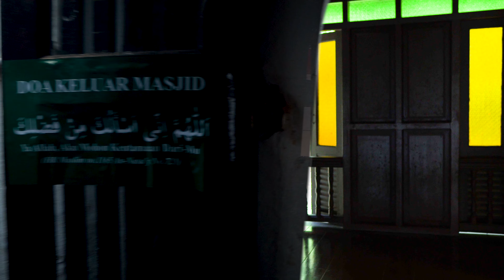Malacca Historical Cinematic Travel | 4k | Sony ZV-E10 | MELAKA MALAYSIA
My travel video at Melaka | Malacca

My Gear :
Sony ZV-E10
Sigma16mm f1.4 DC DN Contemporary
Sigma30mm f1.4 DC DN Contemporary
ZhiyunWeebillS
DJIMINI2
GOPROHero10 Black

My PC
AMD RYZEN 5 3600
RTX 3070TI

Honor20pro

My Editing Software:
- Adobe Photoshop

Strictly NOT allowed to use ALAM IS NATURE footages for commercial use - branding, sales, promotion, marketing and similar with all this.

JANPM3CDYJIKNJOR